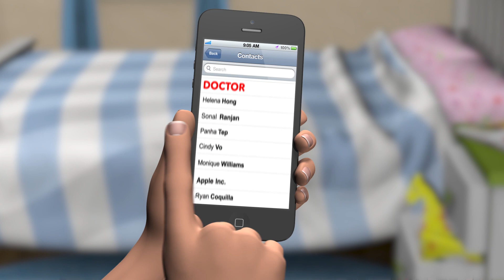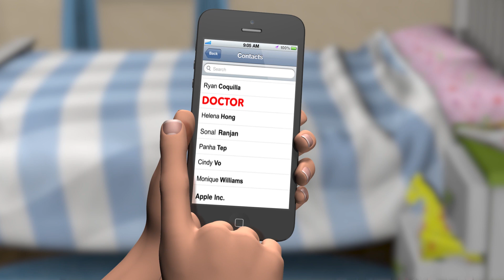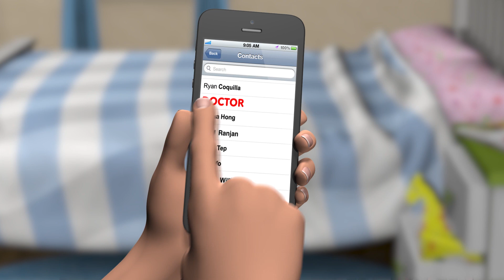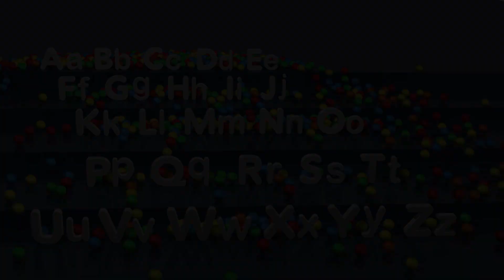Five Little Monkeys (Jumping on the Bed) and More! - 10 Minutes of Nursery Rhymes - KIDspace Studios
Sit right down with KIDspace Studios and tap your foot along! Five Little Monkeys (Jumping on the Bed) and more Nursery Rhymes! 10 Minutes of Nursery Rhymes for the whole family!

Copyright KIDspace Studios® LLC 2018

“KIDSPACE MAIN THEME” and “KIDSPACE (END CREDITS)”
Written by TONY MEMMEL
Performed by Tony Memmel and Lesleigh Memmel

“SEVEN DAYS IN A WEEK”